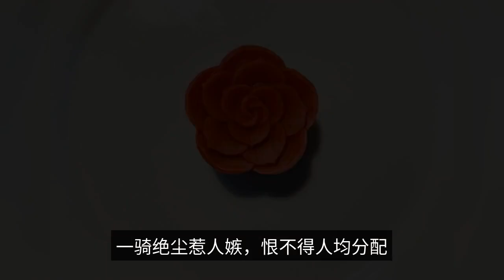Some people are in a hurry, it is not the Xiao Zhan family who dominates! Those who can keep people'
There are some days no more articles. The real life of parting, illness, things are different, always let people helpless, so the Xiao war often said some words have a more personal experience: health, peace, and smooth. These ordinary, very simple good wishes, is the most valuable existence in this world. The first thing is to congratulate Xiao Zhan on his new business and becoming the spokesman for the Angeosa brand. This endorsement is actually rumored for quite a long time, for various reasons, even missed the best-selling summer sunscreen, and released in the fall. However, it is also clear from this that the brand has identified and trusted Xiao Zhan, even if he missed the peak season, he insisted on waiting. One is the awareness of the need for good sun protection regardless of the season has been generally recognized, and the second is the strength of Xiao Zhan endorsement also allows the brand to have the strength to ignore the off-peak season. The huge amount of fans and huge passerby plate, that really XiaoZhan endorsement what to support, on the one hand is the life needs, on the other hand is the recognition of XiaoZhan. The brand can be metabolized, but the love and support for Xiao Zhanzhong is unrelenting. 02 To tell the truth, this kind of sincere and sincere, real money support is too valuable. There is a saying how to say it: is not true love depends on the willingness to spend money to you. Although spending money may not be true love, but true love must be willing to spend money. Money is not a measure of everything, but indeed to a certain extent witnessed the hearts of the people. In addition, see more than a variety of popular stars, fans more than Xiao war is not a few, perhaps alone, feel that can have this kind of strength only Xiao war family.  In the rice circle, there is a March drama powder, meaning that like a role or actor is only three months, to be another drama will be opened to fall in love. Seriously, the appearance of outstanding, good acting people entertainment industry is never short. What is missing is the ability to turn the drama fans into fans of the actors themselves, which is rare personal charm. In a word, it is never outside the drama that can keep the hearts of people for a long time. For example, people like the role played by Xiao Zhan, more like his sincerity, kindness, full of positive energy, like his interesting soul, depth of thought, far-reaching pattern, excellent character. The company's main business is to promote the development of the company's products and services. It is ridiculous to care who others like. A ride is a cynical, hated per capita distribution. But love and hate is never by the heart not by people, not Xiao war wants to be a monopoly, but is the character of the precious, the hearts of the people. The company's main focus is on the "mooncake", which is the focus of attention. 05 Lately, the house has been collapsing within the entertainment industry, and what we have seen and heard is deplorable. The entertainment industry is full of talented people, and then red stars, want to go long, but also virtue with position. At one time, some people proposed to come: married artists are more popular, but also speechless. Whether unmarried or married, there are many collapsed rooms, okay? Married and unmarried is not important, character cultivation is important. The eyes of the glamour, at any time, we must withstand the temptation to keep the bottom line. Finally, I would like to say: Xiao can become the only one in the eyes of some people, probably because in the whole network of black enough clean, tough enough, enough character enough, in the peak is also sober enough, enough self-discipline, enough foresight. There is a saying: be a man first. Character is the cornerstone of success, is the long-term guarantee. The world of rights, interests, temptations without end, obsessed with chasing, lost the fundamental human, the loss is not worth the gain. People still live a simple life, as Xiao Zhan said: healthy, safe and sound, smooth and smooth. The way to simplicity, to the truth, eternal.